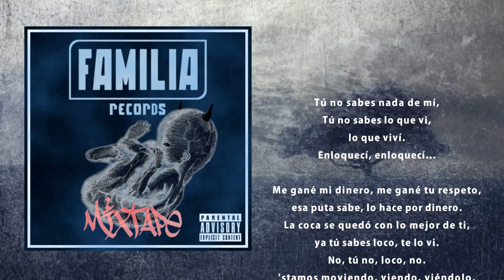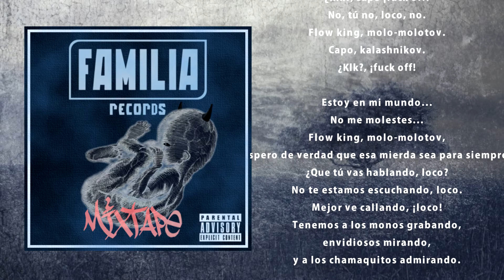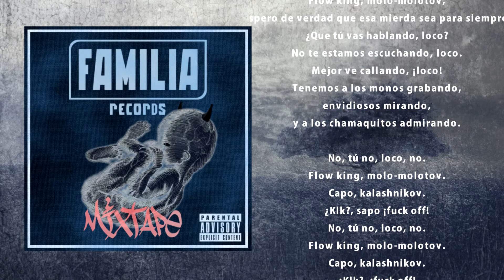GRINGO STARR x CNT - Molotov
Lyrics: GRINGO STARR x CNT
Mix/Master: CNT
Prod: HORUS